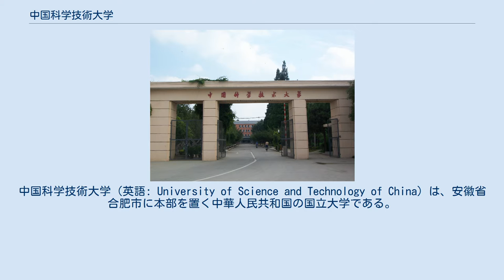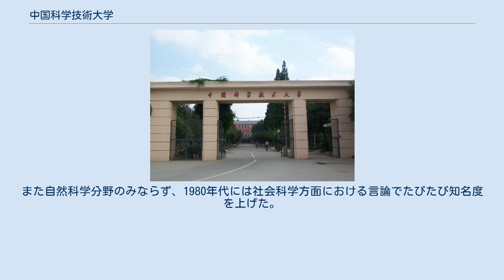中国科学技術大学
中国科学技術大学（英語: University of Science and Technology of China）は、安徽省合肥市に本部を置く中華人民共和国の国立大学である。
1958年に設置された。
大学の略称は中国科大。
 中国大陸の副部級大学の一つであり、国家重点実験室を所有している。
985工程、211工程、双一流の成員校にして、創立のはじめより国家重点大学として分類されてきた。
 中国大陸の大学としては国際的に比較的によく知られている。
卒業生が海外留学する比率は中国大陸の大学の中で近く上位の座を保持してきた。
 また歴史的影響と資金的な制約から、大学側はアメリカのカリフォルニア工科大学をモデルに、自然科学研究に焦点を置いた「小粒でもキラリと光る」研究型大学を目指していると公言してきた。
 銭学森・華羅庚ら諸々の科学者の提言により、1958年に北京市内に開設された。
設立のきっかけとなった当時の主導部の目論見は中国共産党の推進する原子爆弾・水素爆弾・人工衛星（「両弾一星」）の開発事業を遂行するための人材を育成することにあった。
創立当時のキャンパスは北京市玉泉路の中国共産党中央党校内に存在した。
初代学長は当時中国科学院院長の任にあった郭沫若が兼ね、趙忠尭・銭学森・華羅庚・郭永懐らがそれぞれ近代物理系・近代力学系・数学系・化学物理系などの主任を担当し、また自ら講義を行った。
 1949年以降絶え間ない中国共産党主導による一連の政治運動の最高潮として、とうとう始動した文化大革命は、公式には1966年に勃発したとされている。
文革が来した混乱のさなかで多大な被害を蒙った中国科学技術大学は1970年には北京を追われることとなった。
河南省南陽市で省幹部に食糧の確保を理由に強く反対されて事実上追い出され、それに対し隣の安徽省には比較的に順調に受け入れられ安徽省安慶市を転々としたのち、最終的に安徽省の省都である合肥市に落ち着いた。
この移転の過程で図書・器材・教員の大半が失われる羽目になったという。
 文化大革命終了後の1978年に厳済慈が学長に就任し、「世界の学府を創り、天下の英才を育てる（創寰宇学府，育天下英才）」という建学の理念、そして教育の目標を掲げた。
これにより大学は常軌を離れた過去12年に別れを告げた。
 鄧小平の支持のもと、大学は1978年に「少年班」なる特別クラスを設置した（当世一流と自他共に認めるところの、数々の数理科学者たちが設置に関わったとされる「少年班」。そもそもの初心は、人並み優れた資質を幸いながら生まれつき持ち得たと思われ、その確固たる証として、学齢よりも一層前の幼い頃から、連続して超越した才知を公に知らしめた若き少年。その非常にまれにしか確認されないはずの特定グループに限って、天才を掘り出さねば世間に埋もれるやもしれないことを惜しんだ立身の道をつくることに、次第に失われていく恐れを当初から抱えた教育思想の原点があった）。
 1983年、中国大陸で初めて18人に博士の学位が授与されたとき、うち6人は中国科学技術大学出身の大学院生であった。
また自然科学分野のみならず、1980年代には社会科学方面における言論でたびたび知名度を上げた。